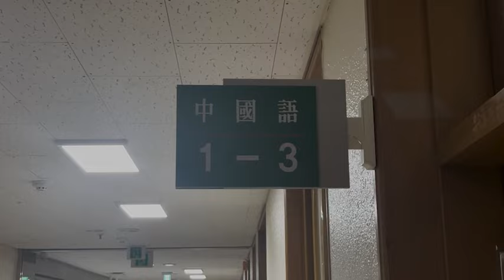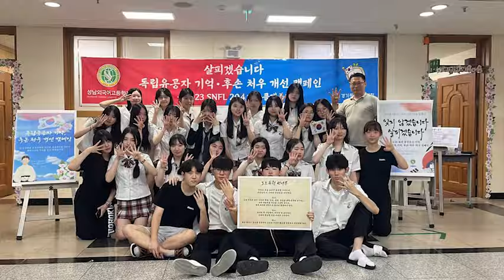2023 성남외고 홍보영상 | WE ARE SNFL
기획·제작 | 성남외국어고등학교 방송부 SBC (안소민, 임채림, 최호은, 강현서, 김준효, 최수인, 장지현)